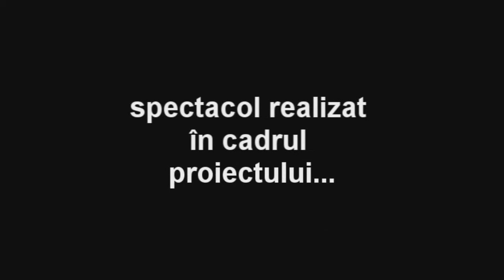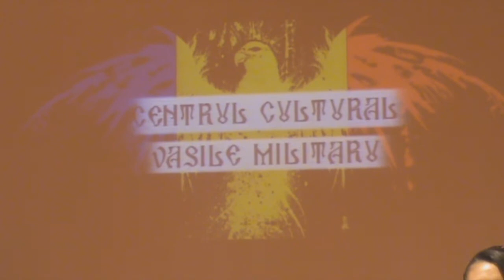Rapsodia varasteana in suflet major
Spectacol organizat în data de 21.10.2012 în cadrul proiectului " Lectura dăunează grav inculturii " .

Proiectul " Lectura dăunează grav inculturii " este parte a Programului eCultura finanțat de către Ministerul Comunicațiilor și Societății Informaționale, cu sprijinul Băncii Mondiale.